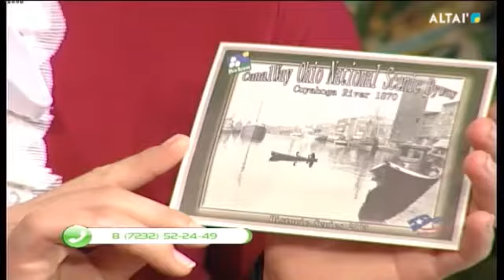"Рауан":гость Зам.директор библиотеки Пушкина Бибигуль Шагиева